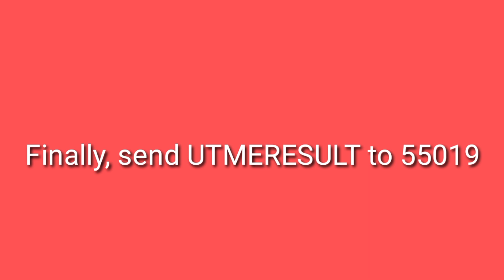How to check JAMB UTME 2020 Result